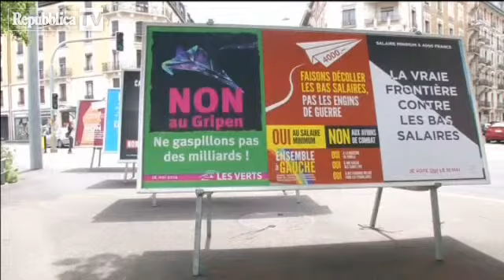Svizzera: "no" al referendum sui salari mi...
Non è passato, in Svizzera, il referendum che avrebbe introdotto i salari minimi nel paese: 22 franchi, circa 18 euro, all'ora che avrebbero portato alle retribuzioni minime più alte al mondo. Soddisfazione tra gli imprenditori, che annunciavano un rallentamento delle assuzioni e temevano una frenata dell'economia. I promotori (sindacati, Verdi e socialisti) ribadiscono: "Costo della vita troppo alto"